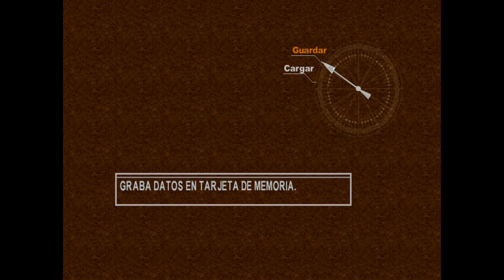Chrono Cross: Ep 45 - Torre Terra 2 (PSX - Let's Play - Español)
Empezamos este RPG que tiene muy buena pinta y es el ganador de la encuesta que publiqué.

Como ya comento en el vídeo, es mi primera partida, nunca lo jugué y puede que al principio vaya un poco lento.

Como en todos los juegos de este tipo, me gusta examinarlo todo y se alargarán un poco más los gameplays, pero es como se deben jugar estos títulos.